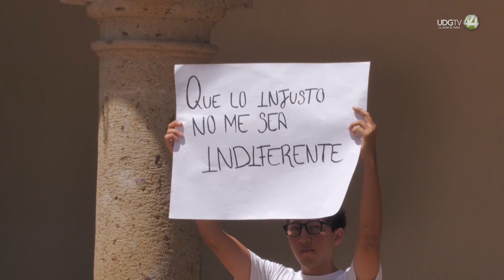Estudiantes de la UdeG realizan paro en honor a jóvenes desaparecidos en Lagos de Moreno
La Federación de Estudiantes Universitarios realizan un paro simbólico de actividades estudiantiles durante 15 minutos en Centros Universitarios y preparatorias de la Universidad de Guadalajara por la desaparición de los cinco jóvenes de Lagos de Moreno, uno de ellos estudiante de esta casa de estudios.